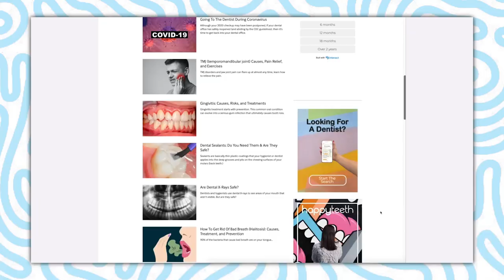Is Chewing Gum GOOD or BAD For Your Teeth?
let's talk about the PROS and CONS of chewing gum related to your dental health :)  not all gum is created equal...

Always seek the advice of your dentist or other qualified health provider with any questions you may have regarding a medical condition. Never disregard professional medical advice or delay in seeking it because of something you have heard or seen on social media.***